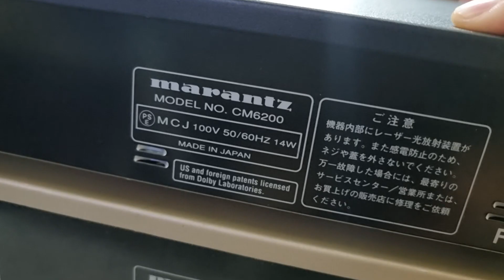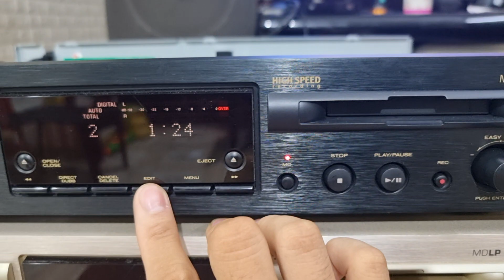🛑Marantz CM6200 Đen , đẹp 99% . Lh: 0966723489